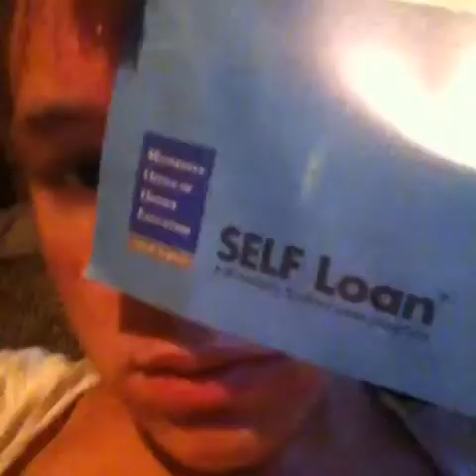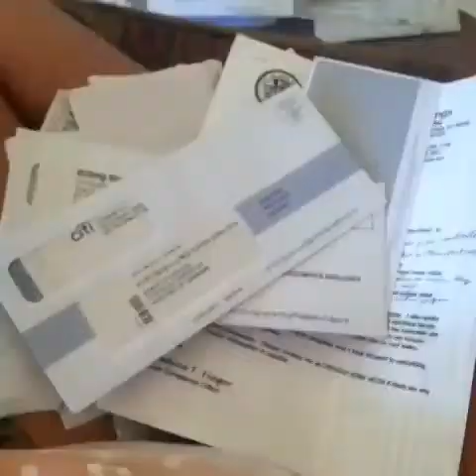G.R.L. Members Speak Out About Simone Battle's Suicide, Release Tribute Video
Last April, the all-girl band G.R.L. was just gaining buzz, heating up the charts with "Ugly Heart" and singing the chorus to Pitbull's popular radio jam, "Wild Wild Love." The five singers were huge in Australia and performed on the Today Show and The Tonight Show with Jimmy Fallon.